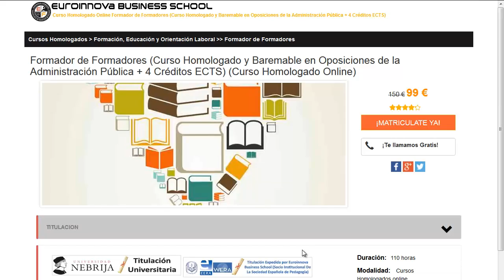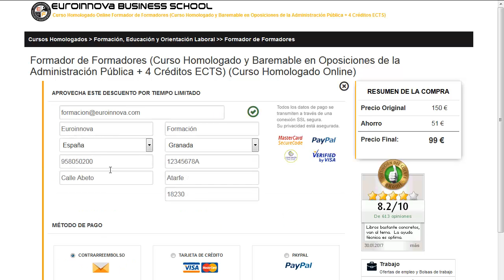curso tanatopraxia barcelona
curso tanatopraxia barcelona. Encuentra todos los estudios para curso tanatopraxia barcelona. Si no sabes donde hacer un curso o master oficial. En el sitio web de Euroinnova formación podrás encontrar todo.

Te ofrecemos todo en curso tanatopraxia barcelona. No lo dudes más,visítanos y usa nuestro buscador con el cual encontrarás cualquier curso o master sobre curso tanatopraxia barcelona que busques.

Disponemos de mas de 10000 programas de formación y cursos gratis con los que ampliar tu formación. Te Contamos todo lo que quieres saber sobre curso tanatopraxia barcelona precios, descuentos,donde se estudia. Entra y descúbrelo en Euroinnova